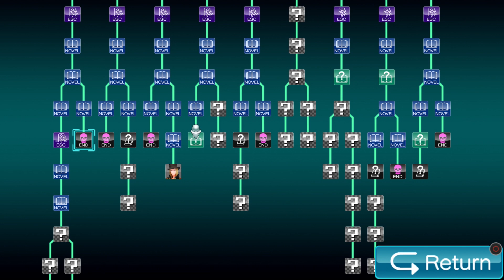It's all connected! - Zero Escape: Virtue's Last Reward #41 - Time to Drei